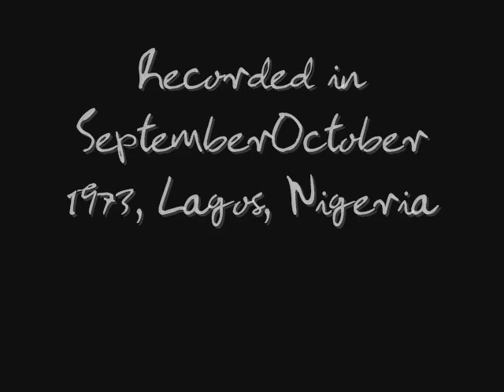Jet // Band On The Run (Remaster) // Disc 1 // Track 2 (Stereo)